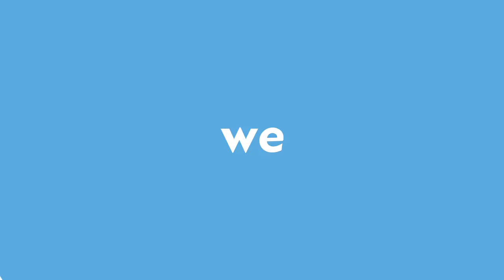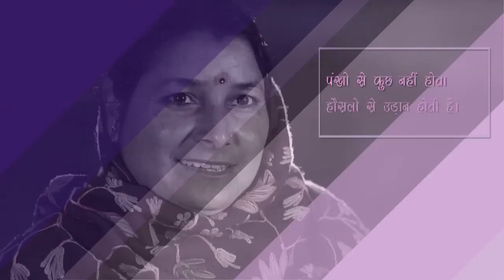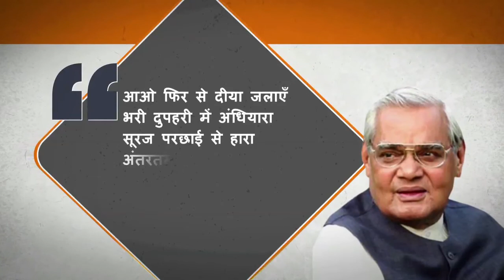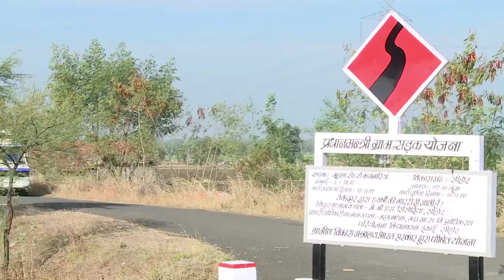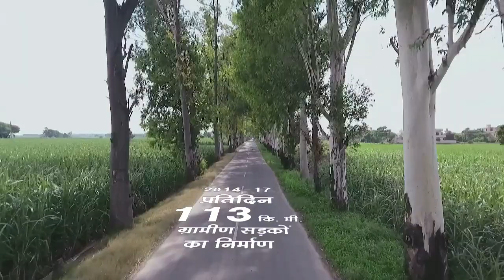Showreel Icon Communications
We are a consortium of media and development professionals working as a National Consultancy Agency for over 27 years. The professionals associated with us have experience in designing, developing and implementing development projects both for public and private sector. We produce films, documentaries & social commercials, designing & developing IEC materials and BCC strategy.